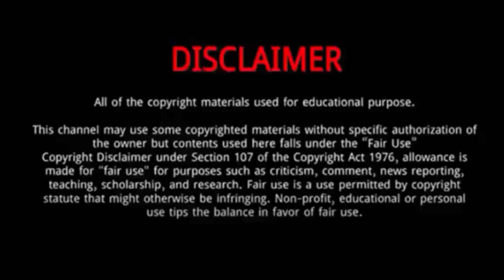Beijing Olympics 2022 - Kerttu Niskanen Claim Bronze Medal in Women's 30km Mass Start Podium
Beijing Olympics 2022 - Kerttu Niskanen Earn Bronze Medal in Women's 30km Mass Start Podium

Kerttu Niskanen Gets the Bronze Medal and Completes the Women's 30km Mass Start Podium at Beijing 2022.
Kerttu Niskanen of Finland led a chase group to the line for bronze, 2:33.3 behind.
At 2022 winter Olympics, she also wins Silver  Medal  in Cross Country Skiing - Women's 10km Classic.
At the 2014 Winter Olympics in Sochi she won two silver medals as a member of team Finland: in 4 × 5 km relay.